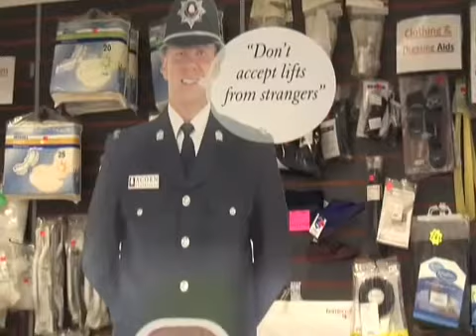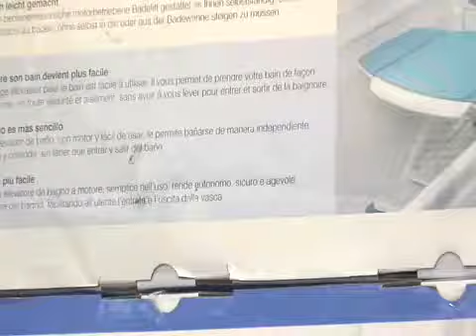Mobility buy shop, buy your Stairlifts from mobilitybuy.com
Join Disabled Entrepreneurs Members Club Now - Other Successful Entrepreneurs keep This Software Hush, well until now!.